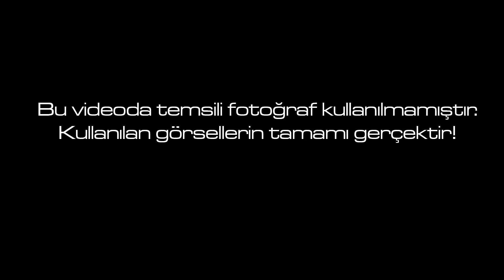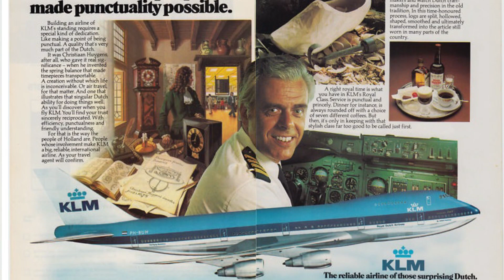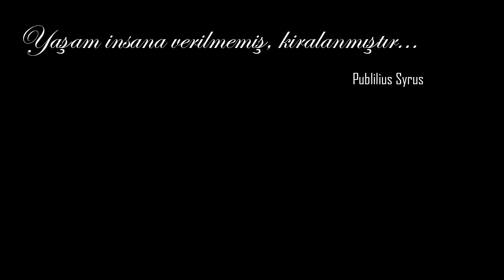DÜNYANIN EN İRONİK FOTOĞRAFI | Fotoğraf Hikayeleri #6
Dünyanın en büyük uçak kazası olarak akıllara kazınan 1977 Tenerife Kazası, arkasında tüm insanlık için büyük dersler ve inanılmaz bir ironi bıraktı. 27 Mart 1977 tarihinde Tenerife'de yaşananlara ve dünyanın en büyük ironisine birlikte gözatacağız...

Müzik
Rise Studios - The Darkest Hour